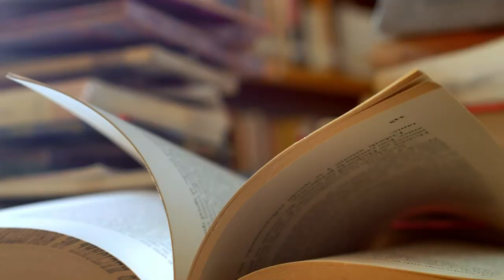WKL #21: Treny Jana Kochanowskiego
W obliczu dotkliwej straty Kochanowski nie może znaleźć pocieszenia – oparcia nie dają mu religia i filozofia. Długo nie może opłakać ukochanego dzieciątka, a przychodząca po czasie matczyna rada „Teraz, Mistrzu, sam się lecz; czas doktór każdemu” brzmi raczej jak wyrzut. Nie bez powodu Jan w Trenie XVI przywołuje Cycerona – nie on jeden zaufał filozofii, która nie dała oparcia w chwili próby. A skoro zbłądzić mógł on, to jakże ze swym losem walczyć miał Jan z Czarnolasu?
Spis treści
00:00 Intro
00:16 Treny: okoliczności powstania, cechy gatunkowe, budowa
03:59 Tren IX: analiza i interpretacja
05:16 Tren X: analiza i interpretacja
06:45 Tren XI: analiza i interpretacja
07:51 Tren XVI: analiza i interpretacja
09:22 Tren XIX: analiza i interpretacja
11:00 Podsumowanie
„W kontekście literatury” to jedna z dwóch serii publikowanych na tym kanale. Druga to podcasty „O lekturach inaczej”, w których w nieco swobodniejszej formie rozwijam tematy poruszone w filmikach.

Podcasty są również dostępne na Spotify oraz innych popularnych platformach, pełna lista
Zdamzdahm w SM
Muzyka:
Kacper Musiał / Studio22

Wykorzystano wideo:
mixkit-stacked-and-piled-books-taken-close-up-21587

Wykorzystano grafikę:
black-1072366_1920